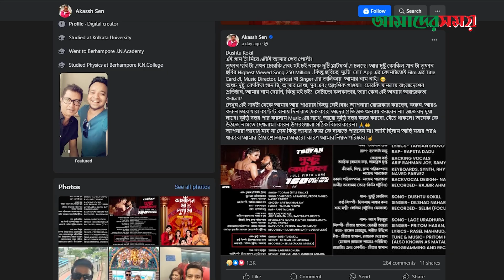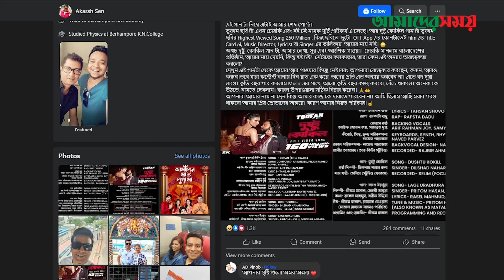‘দুষ্টু কোকিল’ গান নিয়ে আকাশ সেনের অভিযোগ | Akassh Sen | Dusto Kokil | Toofan | Amader Shomoy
**Office Address**:

118-121, Tejgaon I/A, Dhaka-1208, Bangladesh